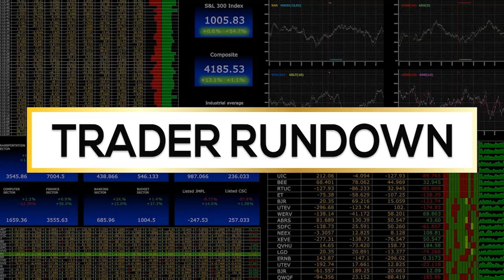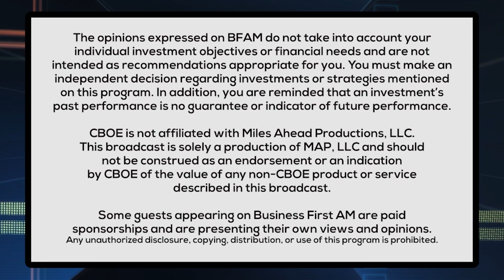Market Movers 📈 Joe's 3 Trading Tips